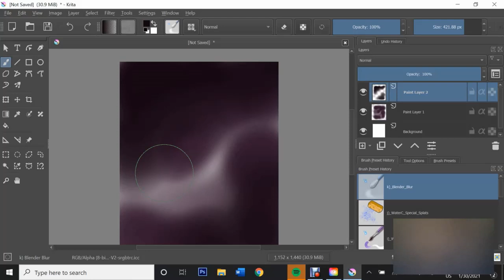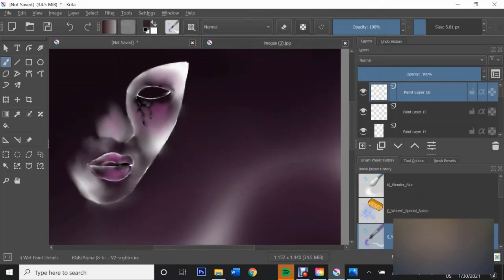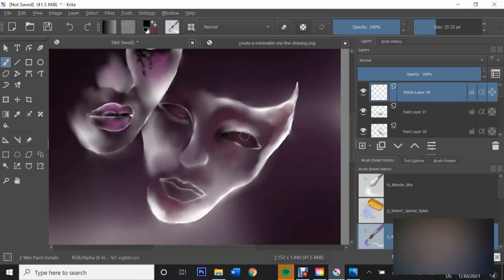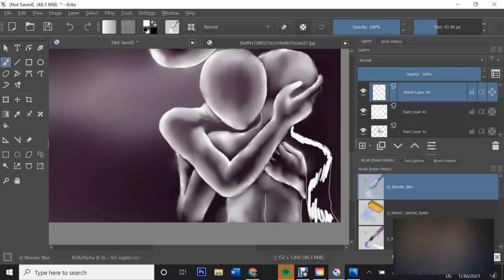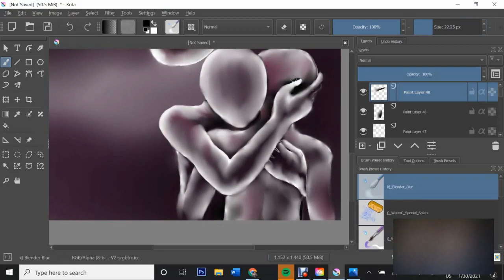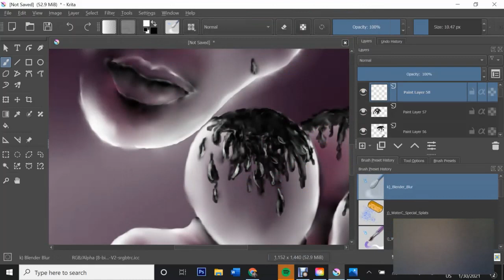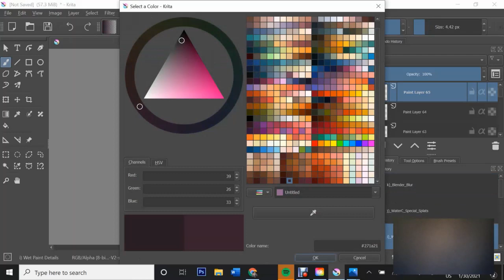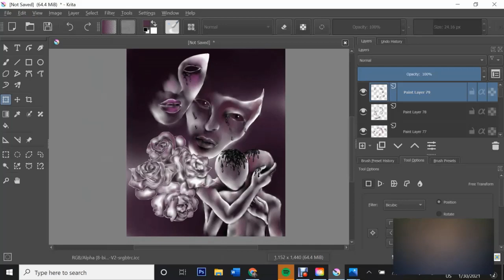Our faces change life after life. Will you still remember me, even without a face?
I'd love to hear your opinions. Tell me what kind of painting you'd like to see me paint.
Be sure to check out the Other Works page.
Beautiful Giclee prints can be purchased on my site